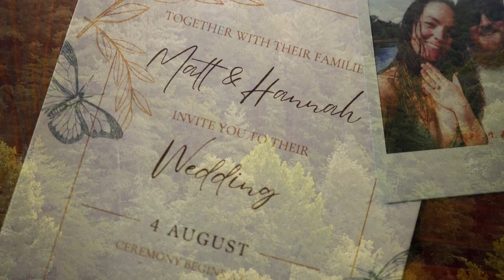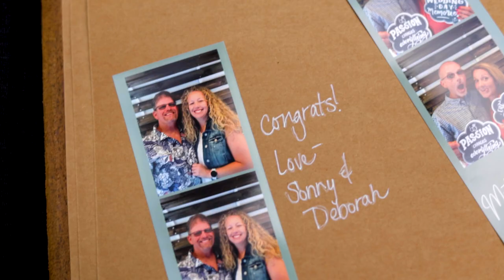Hannah + Matt // Summer Wedding at The Camp at Buffalo Mountain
All because two wedding vendors fell in love 😋 Hannah & Matt's Summer Wedding at The Camp at Buffalo Mountain was one for the books!

Video by @heartstringscreativeco
Venue: The Camp at Buffalo Mountain
Dresses: Blue Willow Bridal
Bridal dress 1: Style Roma by Justin Alexander Signature
Bridal dress 2: Style Boboli by Justin Alexander Signature
Overskirt: Made by bride's mom!
Alterations: Jeanna Shields
Veil: Veils by Sarah
Bridesmaids' dresses: Hunter Bleu
Suits: Jim's Formal Wear
Florals: Wild Eden Co.
Hair: Hayley with Deluxe on Depot
Makeup Doll Box Beauty LLC
Spray Tan: Bronzed by Britt
Coordination: Brandi Woodall Events
Band: The Soulamanders
Bartending: Ginseng Mobile Bar
Photography: Anna Hedges
Photo Booth: Tumbleweed Photobooth